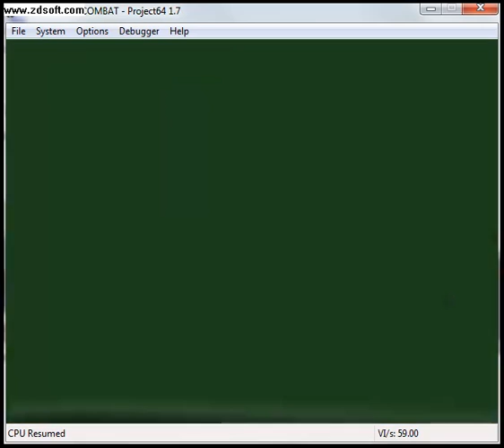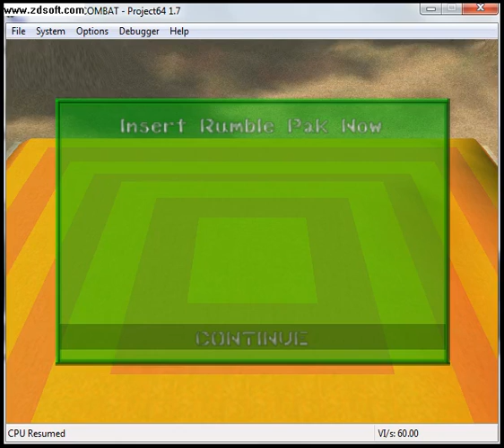Army Man Air Combat pt 1 mission 24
havent played it since 2008 or 2009 summer!!! so i downloaded it be cause i miss playing it so i hope it gets a lot of views and ratings and dont forget to subscribe!